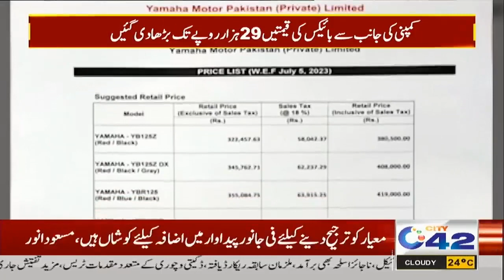7pm News Bulletin | 5 July 2023 | City 42